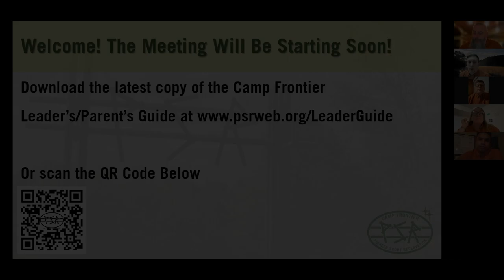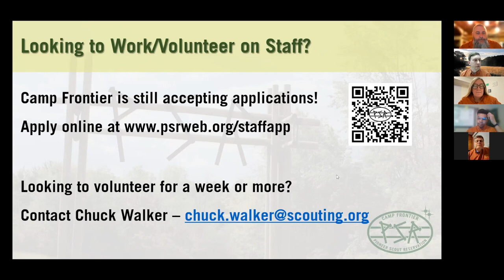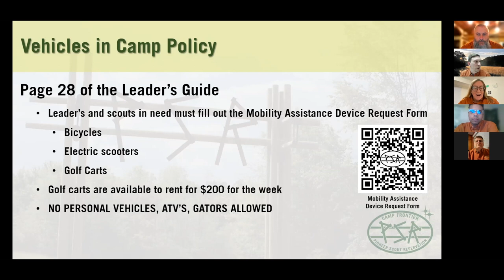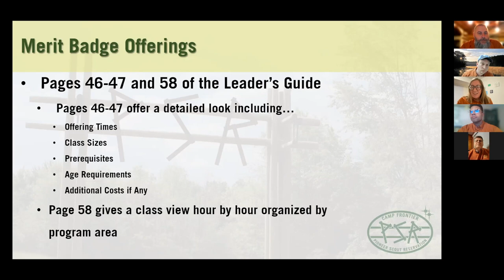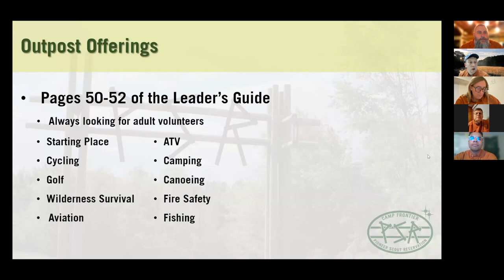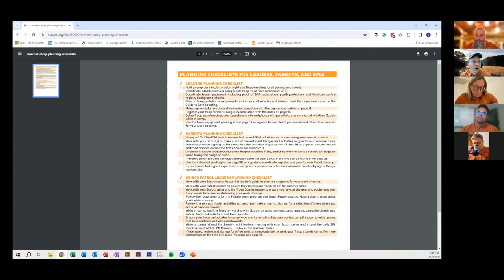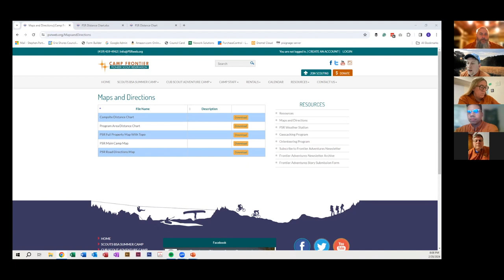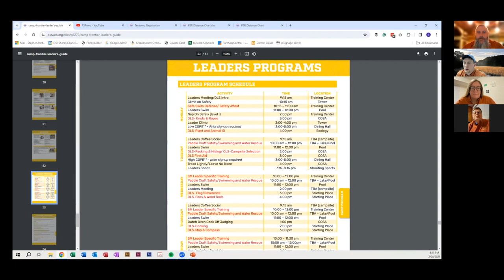2024 Summer Camp Kick Off Webinar